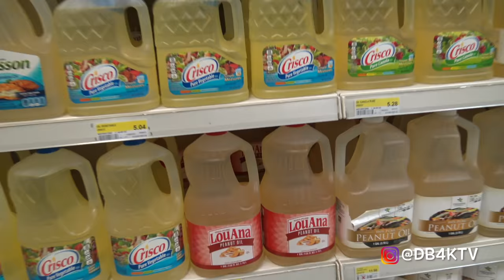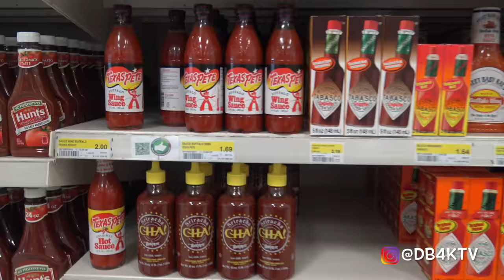STINGRAY NUGGETS??? Season 1 Ep 3 | DB4K TV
Ep 3 of Season 1 on DB4K TV!!! STINGRAY NUGGETS!!! Super simple way to prepare these ray (Thornback ray). Deep fried nuggets. This recipe will work with ANY type of white fish!

This recipe is for roughly 4 pounds of fish

Marinade:
1 Bottle of cayenne pepper sauce (your favourite brand)
4 tbsp minced garlic

Fish Fry:
Flour
Fish fry
Pepper
Sazon

Cut ray filets into nugget sized pieces and marinade with your favourite bottle of cayenne pepper sauce and a bit of minced garlic.

Prep your fry coating by blending equal parts of plain white all-purpose flour and Zataran's Fish Fry along with a pack of sazon, a few tablespoons of Old Bay Seasoning, and a few dashes of pepper.

Generously coat your ray nuggets in the dry mixture before frying. They're done when they have a golden crips exterior and the meat is white and flaky inside. Aprox. 10 - 20 minutes depending on the size of your nuggets, ENJOY!!!

Associated Links:

Goya Foods Sazon Seasoning, 20 ct

Zatarain's Crispy Southern Style Fry

Old Bay Seasoning

Gear Links:

Sony FD-AX33

Ring Light

Rode VideoMicro Microphone